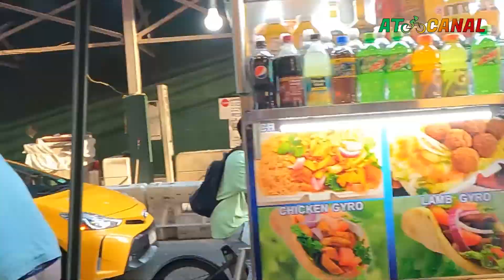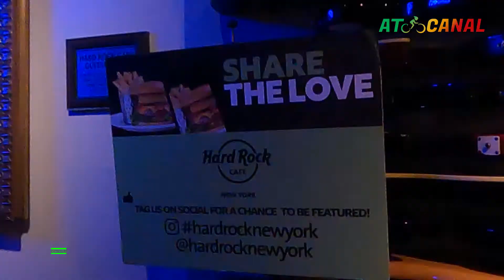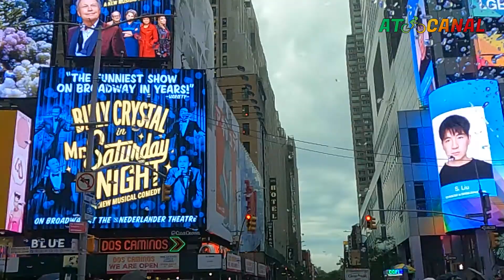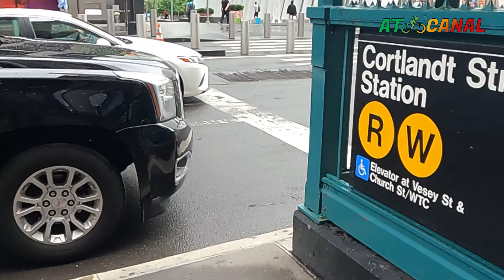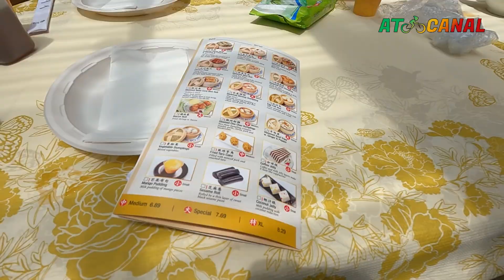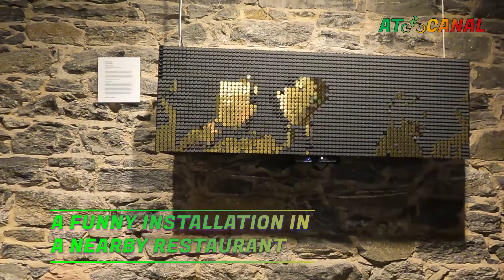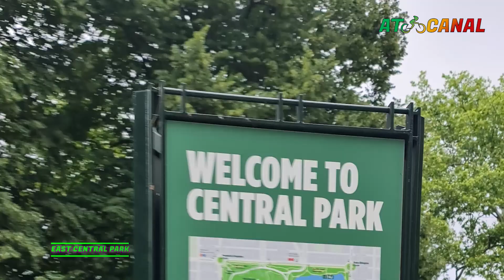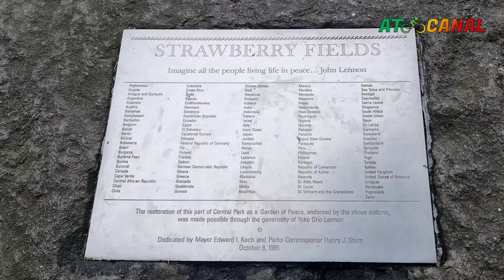USA East Coast Trip - Part 2 - Around New York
USA east coast trip part 2

Music | Next by Declan DP